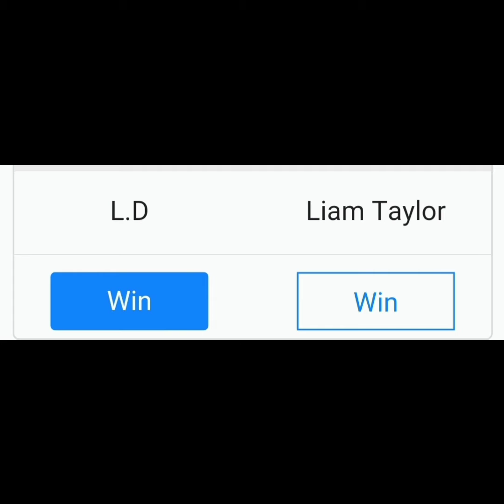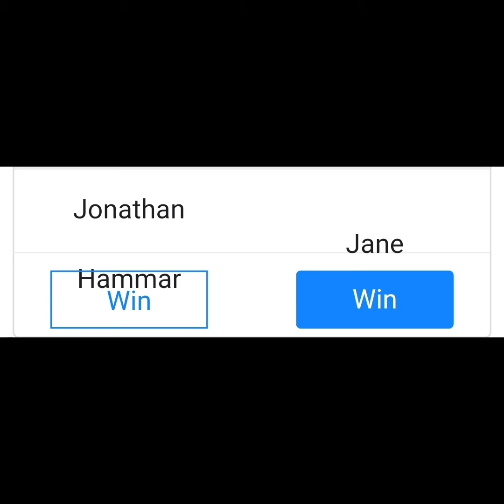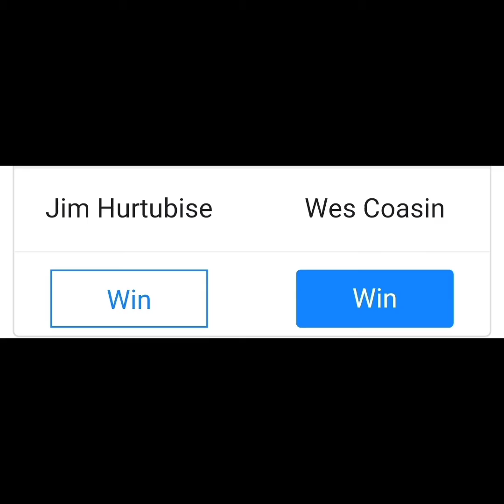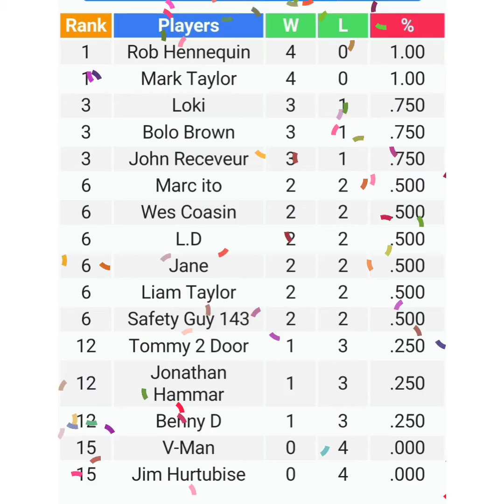M.C.R Round Robin Tournament Race Round 4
This is round 4 of the Round Robin Tournament Race